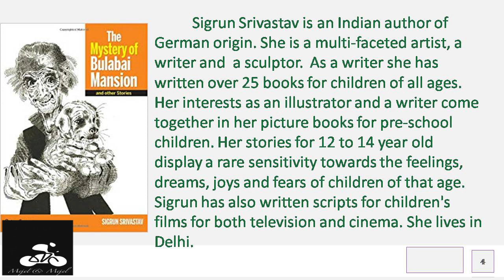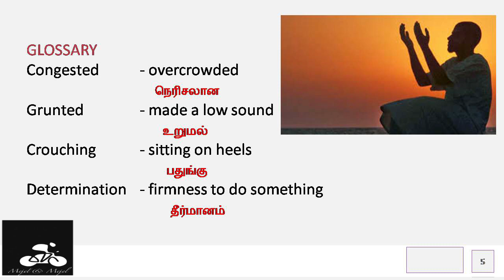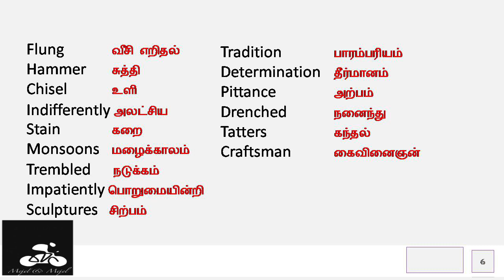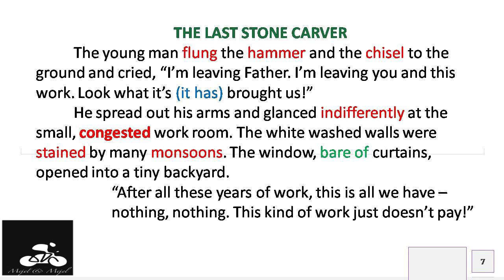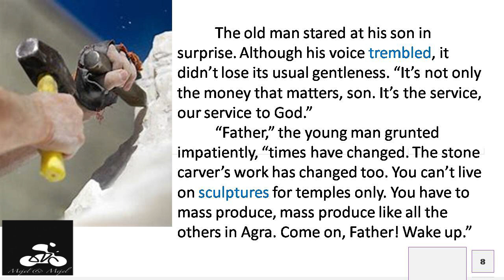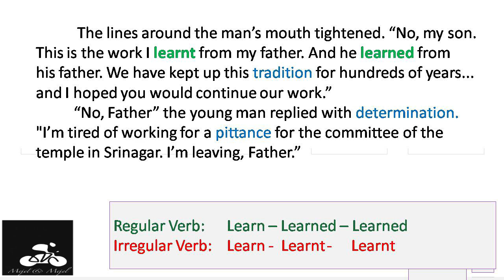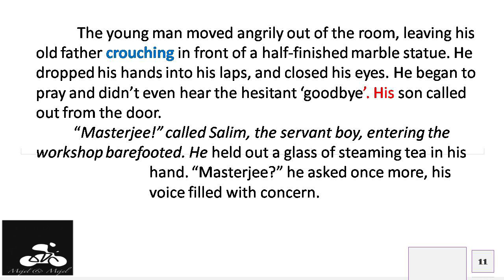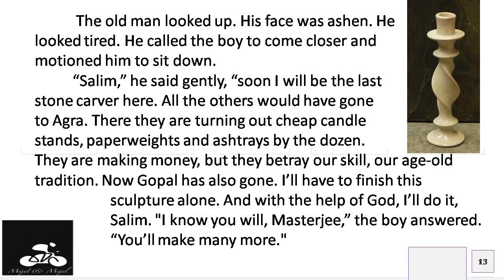The Last Stone Carver| 7th Prose| Part 1| Unit 2| Term 2| Samacheer Kalvi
Part 1| Images| Glossary| Tamil